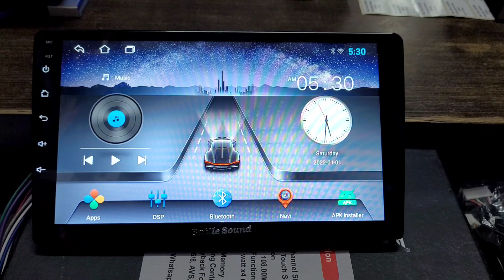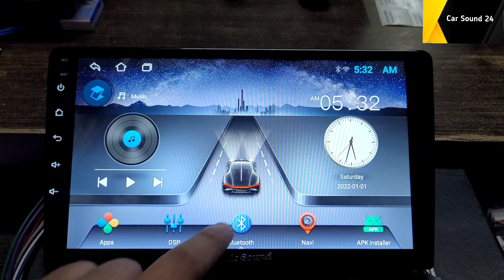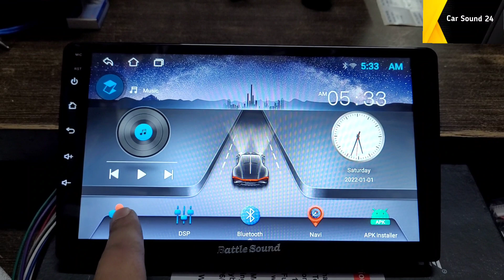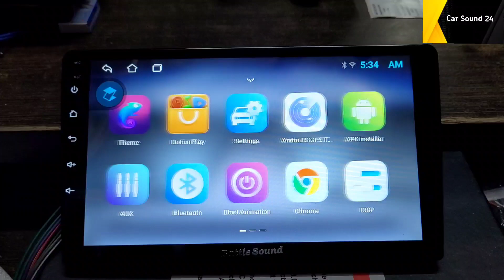TS7 Android Car Player with Apple car Play & Android Auto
9 inch android player
Steering Mount control support
Bluetooth, FM, USB & AUX